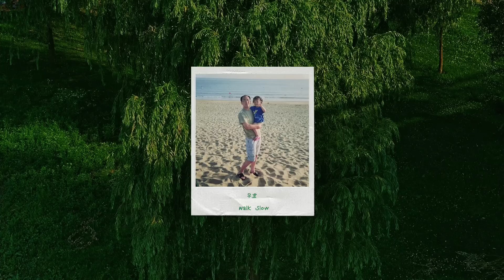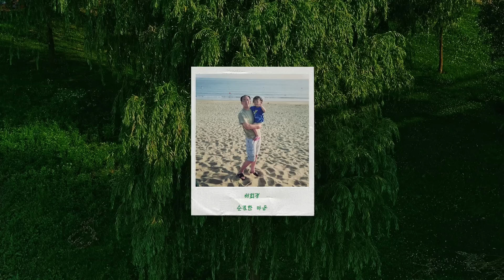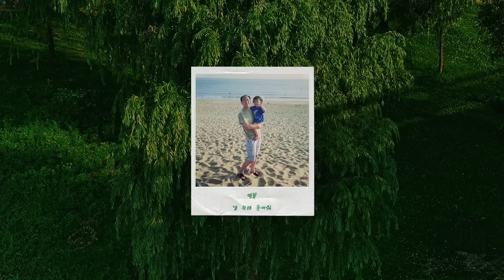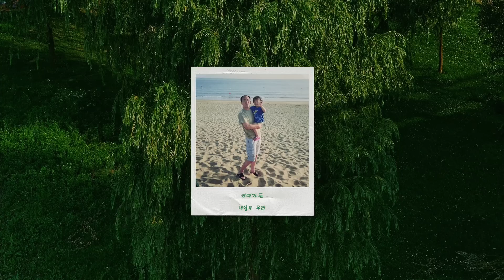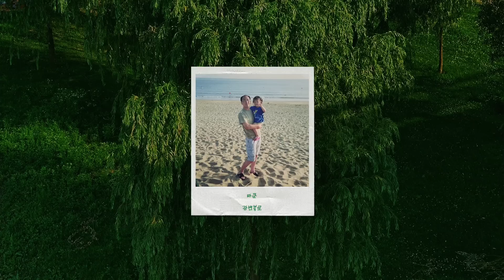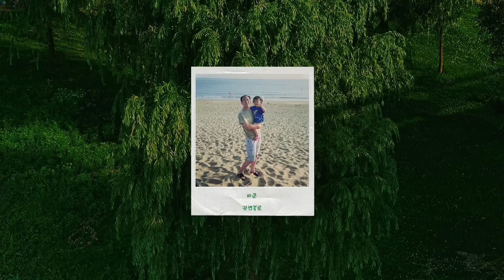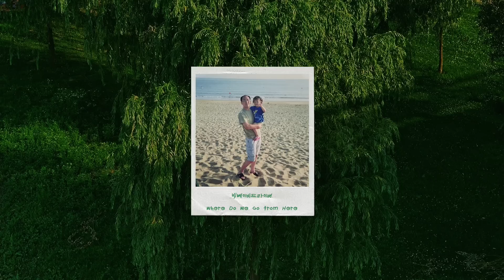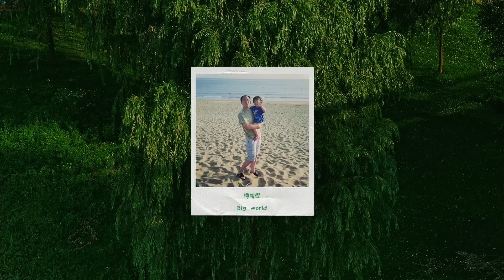사랑하는 이들에게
사랑을 앞세워 상처를 주었던
한껏 미워하고 사랑했던.
소중한 나의 사람, 사랑하는 이들에게.

사랑으로 미워했고 애정했던.